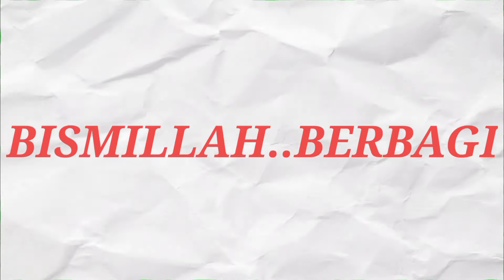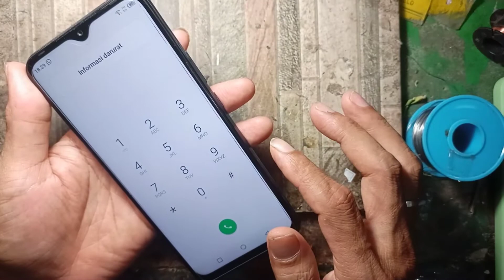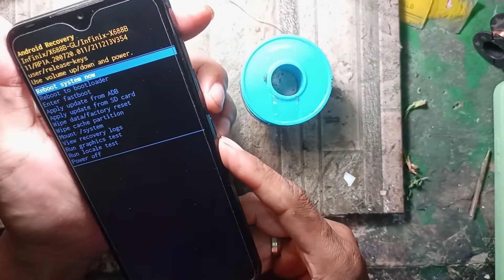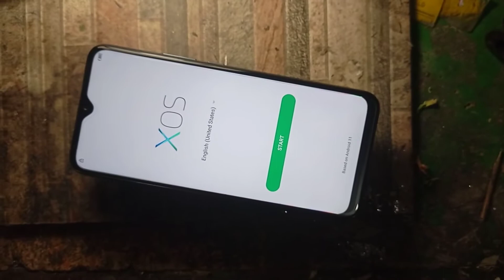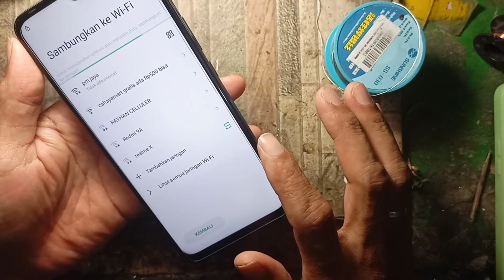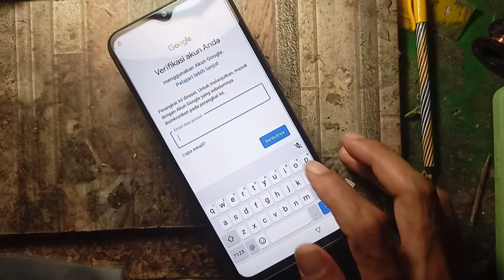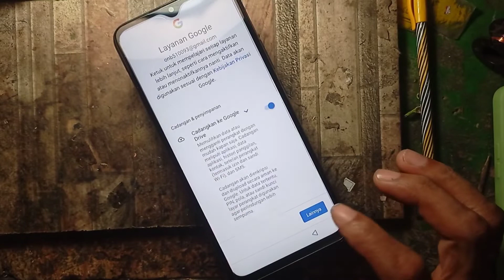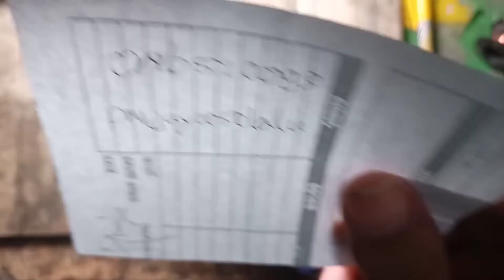cara buang sandi/pola infinix hot 11 play//hard reset infinix hot 11 play tanpa pc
Bismillah..selamat datang di @CakBurChannel tutorial servis handphone secara mandiri

untuk kali ini saya akan berbagi video tutorial buang sandi infinix hot 11 play,buang pola infinix hot 11 play tanpa pc,cukup dengan tiga jari.terima kasih kritik dan saran saya tunggu di komentar